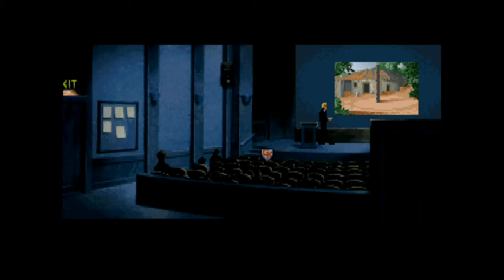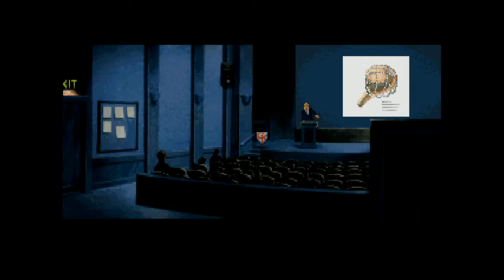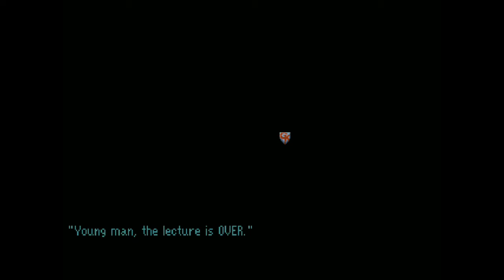Let's Adventure with Gabriel Knight 12 - Ordainment and Lectures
What's a layabout writer to do in the bustling city of New Orleans? Hassle citizens about the history of voodoo and the murders committed in its name, of course! Thus is the world of Gabriel Knight, a 1993 adventure game made by Jane Jensen, where everything is a little arch but the murders are, seemingly, very real.

Abnormal Mapping is a thriving media podcast network you can find at abnormalmapping.com. Please support us